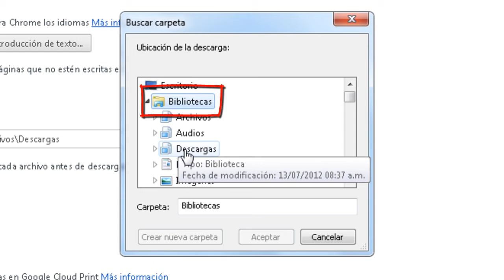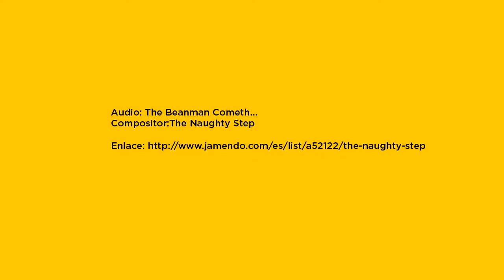Cambiar la carpeta de descargas Google Chrome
Video tutorial que explica cómo cambiar la carpeta de descarga del navegador Google Chrome